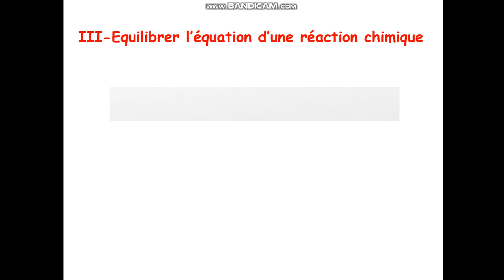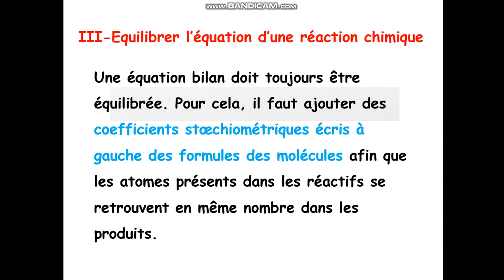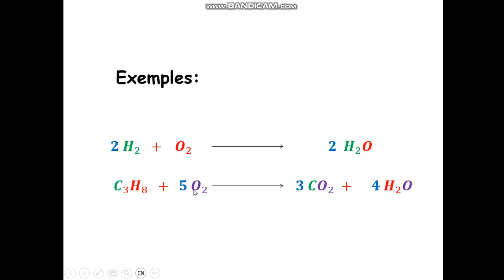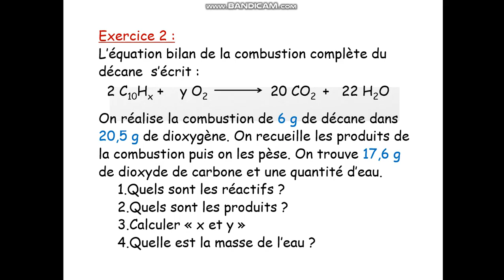Equilibrer une équation chimique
Equilibrer une équation chimique en appliquant la loi de la conservation des atomes en type et en nombre